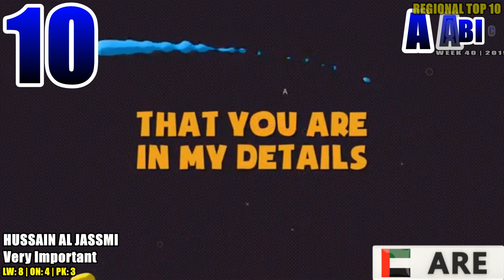ARABIC Top 10 (week 40 / 2019)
Saad Lamjarred & Mohamed Ramadan - Ensay
 Nassif Zeytoun - Faregouni
 Saad Lamjarred - Ykhalik Lili
 Saad Ramadan - Inti Wana
 Ihab Amir - Mcha L'amour
 Assala Nasri - Gabo Serto
 Hatim Ammor - Albak Yemchi Lhalo
 Chirine Lajmi - 3lech Nloum
 Saif Nabeel - Kol Youm Elk Ashtak
 Hussain Al Jassmi - Very Important